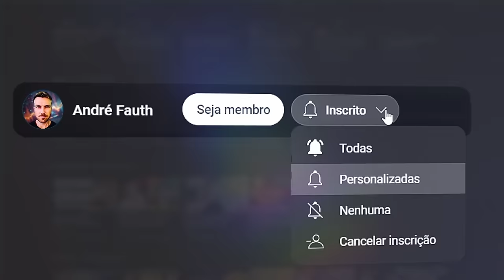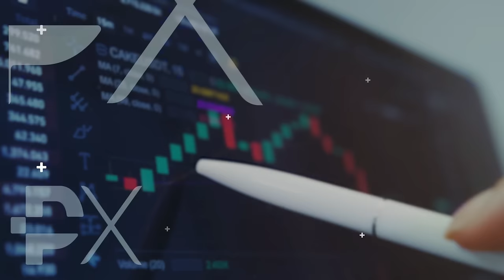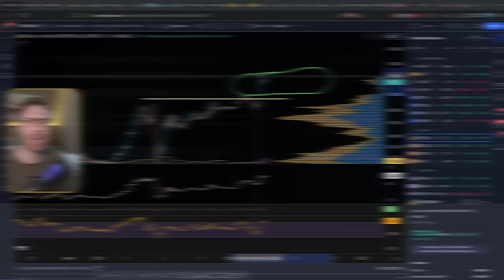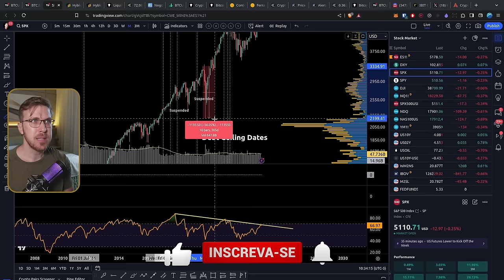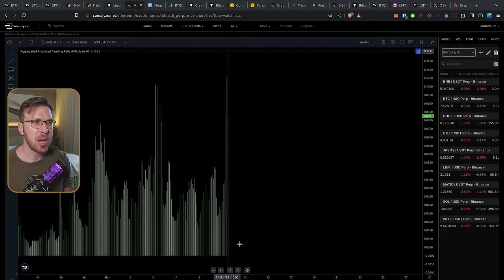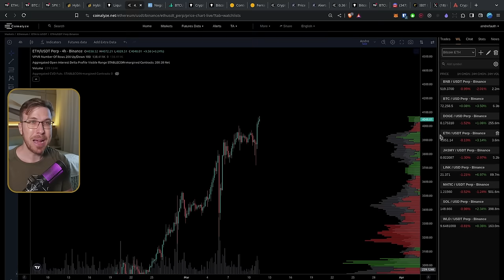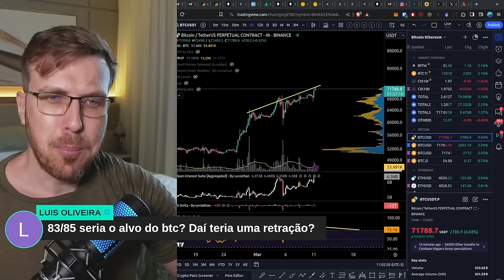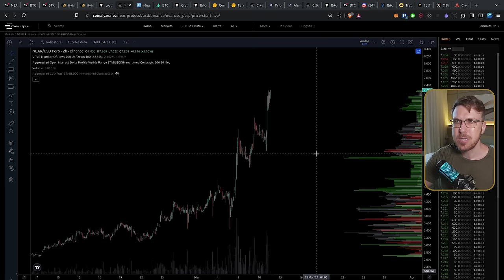BITCOIN ROMPENDO, mas como ficam as ALTCOINS?